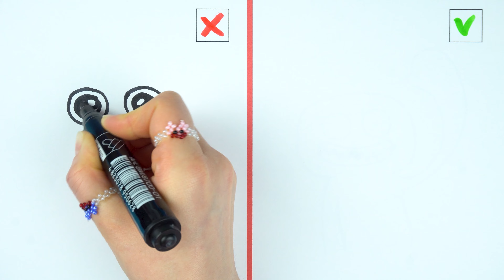Most Viewed Garten of Banban Characters Coach Pickles, Dr Fluffypants, Jumbo Josh, Nab Nab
➖ Carboard game DIY with Jumbo Josh
I Hope You Will Like That Most Viewed Garten of Banban Characters video with Coach Pickles, Dr. Fluffypants, Jumbo Josh, Nab Nab